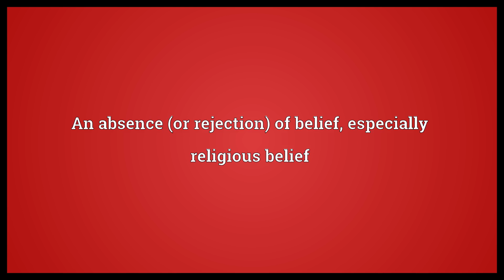Unbelief Meaning | Wordogram